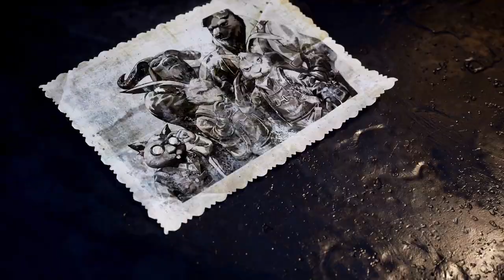F.I.S.T: Forged in Shadow Torch - DPA Sampler (2022.03.28)